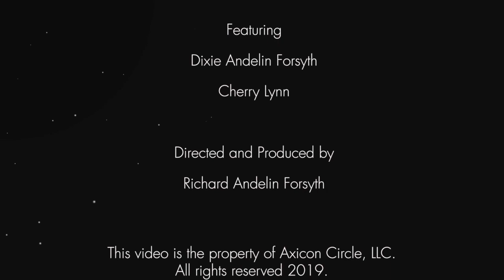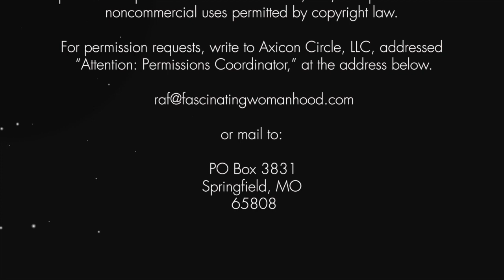When He Clashes With Your Family - Dixie Andelin Forsyth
Dixie discusses the FW principle; “Making Him Number 1” by answering a question about a woman who’s husband is clashing with her sister. Dixie explains how important it is to prioritize your marriage over everyone else you may love.

Ask us your questions here!

Purchase Dixie’s Book here:
Fascinating Womanhood for the Timeless Woman

Category
People & Blogs

Bitcoin
1L1hhYydSK57GNPbcsiTcENjgNsCHTbzMt

Ethereum
0x8103fCF650C50057AD0838b24EC608b8Bc0823E8

Litecoin
LaX6jfJ3kWg61FjhFwG7amUpXJmRk5jQZL